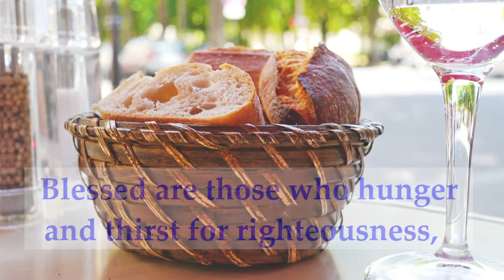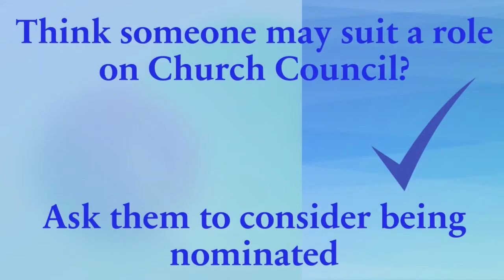Beatitudes - Finding Fulfillment ~ 25 September 2022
Beatitudes - Finding Fulfillment
Presented by Rev Iris Marais
Living Faith Uniting Church
330 Pine Mountain Road
Carina Heights, Qld 4152
Australia